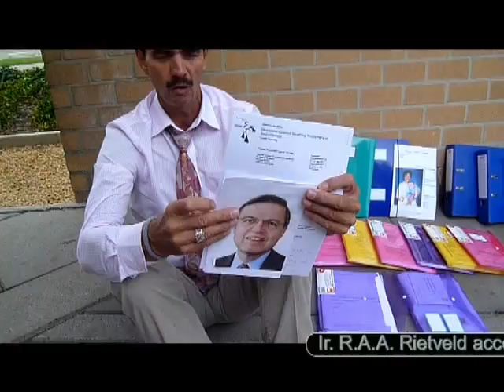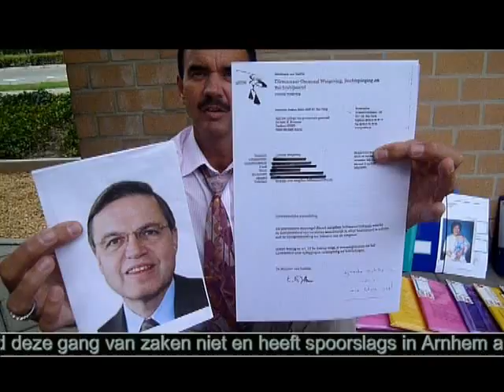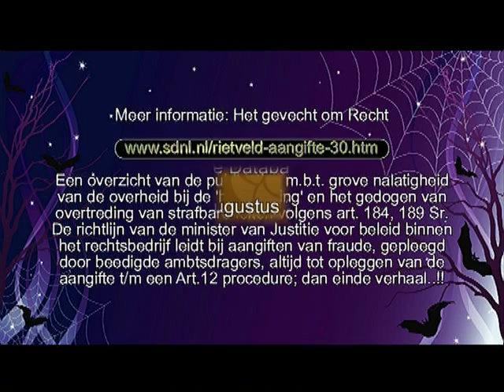Strafaangifte tegen het Hof in Arnhem wegens rechtsweigering in hogerberoep